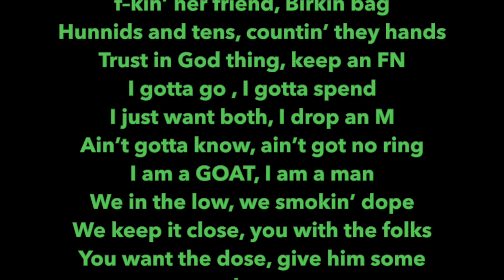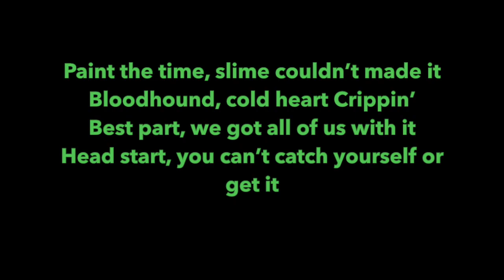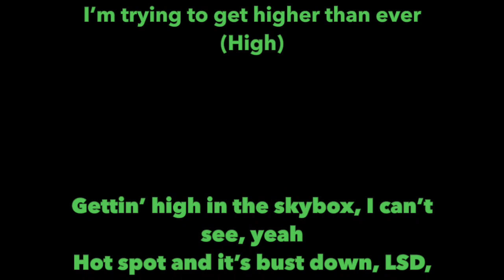GUNNA - SKYBOX (LYRICS)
SKYBOX Lyrics:
Uh
Atares

Gettin’ high in the skybox, I can’t see, yeah
Hot spot and it’s bust down, LSD, yeah
Smooth drive, hm, Gucci socks, yeah, I’m drippin
f–k the cops, we can’t be stopped, just admit it

Put some diamonds in Chrome Hearts lens
Bought a new Benz, lost more friends
Stretchin’ my hands, money all in
f–kin’ her friend, Birkin bag
Hunnids and tens, countin’ they hands
Trust in God thing, keep an FN
I gotta go , I gotta spend
I just want both, I drop an M
Ain’t gotta know, ain’t got no ring
I am a GOAT, I am a man
We in the low, we smokin’ dope
We keep it close, you with the folks
You want the dose, give him some dope
Lil’ bitty ho, you already know
b–ch, we the top of this iceberg, the [?],
you know that they copy you, woah
They cleanin’, they moppin’, these b–ches,
They hoppin’, I couldn’t fall out with it, bro
Uh, hotter than Turkey, I like it, I cop it,
ain’t nobody stoppin’ the Ghost
Smoke Lodi Dodi, we sittin’ in the lobby
We just rented out the whole floor, uh

Paint the time, slime couldn’t made it
Bloodhound, cold heart Crippin’
Best part, we got all of us with it
Head start, you can’t catch yourself or get it

That’s no cap, I’m in the ‘Ghini (Ah)
It’s really rap, this ain’t a gimmick (Ah)
I had to trap, now I got plenty
I’m in a castle f–kin’ a genie (Genie)
I popped the capsule, she wanna rock some (Ah)
I done got tackled, drunk on the Henny (Henny)
Turned to a savage, I had a handle (Woah)
I’m ’bout to smack ’em, both on the fanny
I put four twelves in the V12 (Ooh)
my Benz truck started roar (Woah-woah)
She said she smell under well
well I wanna f–k, it don’t matter (Uh-uh)
b–ch, I’m a shark, you not a whale
lean in my cup and my bladder
I got it on lock like I’m in jail
as soon as they buck
they gettin’ splattered
I’m at the drop and no, I cannot fly,
comin’ straight to the top like a ladder
n–gas play tough and they talk on the internet
but they ain’t ever gon’ hit ’em
Uh, I took a loss and and they made me a boss
Like I’m no better than them
They call just to [?] Biscotti, when I’m coughin’,
I’m trying to get higher than ever (High)